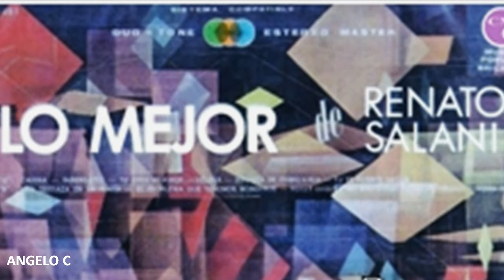RENATO SALANI Y SU CONJUNTO - ESTABA EN MI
RENATO SALANI Y SU CONJUNTO ORQUESTA VENEZOLANA  DE GRAN EXITO EN LUGARES NOCTUROS DE CARACAS Y VENEZUELA ENTERA - AQUI UNA DE SUS CANCIONES - RENATO SALANI Y SU CONJUNTO -   ESTABA EN MI - VIDEO REALIZADO POR ANGELO C DESDE VENEZUELA PARA EL MUNDO RECORDAR ES VIVIR